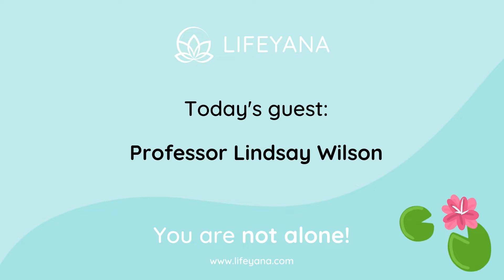CONCUSSION STORIES: Professor Lindsay Wilson (CENTER-TBI) - Part 2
In this Concussion Stories episode, Melanie and Professor of Neuropsychology Lindsay Wilson dive even deeper into the mental health aspect of concussions. They speak about how you can deal with the psychological side effects of a concussion as well as how important it is for you to recognize that they are there. The most important message is that you are not alone!

Table of contents:
01:42 Traumatic brain injury: a silent epidemic
04:33 How to deal with a concussion
09:06 Recognizing mental health after a concussion
11:40 Health-related quality of life
17:48 The impact of CENTER-TBI